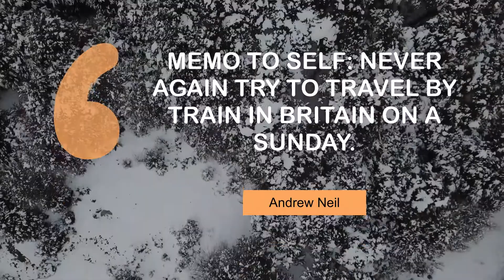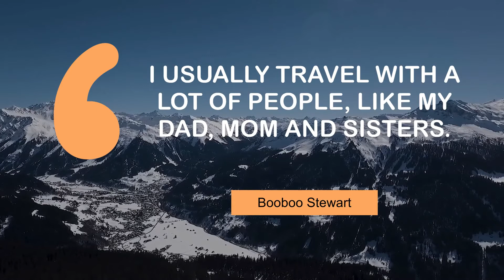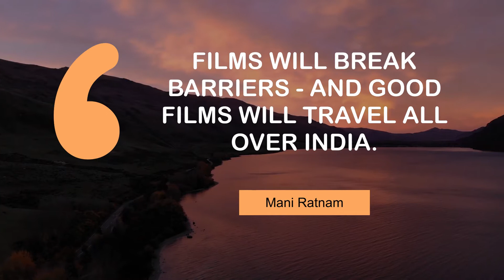What Popular People Say about Travel | @MyMotivationMantra | Daily Motivation Mantra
Thoughts of Superb People on Travel | Stay Motivated

00:00 Memo to self: never again try to travel by train in Britain on a Sunday. - Andrew Neil
00:24 Football is one side of me. Art is another. Travel is another. - Dhani Jones
00:41 People travel north from Barcelona, not south. - Jose Andres
00:57 It was a secular cathedral, dedicated to the rites of travel. - Robert Hughes
01:14 I usually travel with a lot of people, like my dad, mom and sisters. - Booboo Stewart
01:31 Travel, of course, narrows the mind. - Malcolm Muggeridge
01:47 Travel teaches toleration. - Benjamin Disraeli
02:04 Films will break barriers - and good films will travel all over India. - Mani Ratnam
02:21 I never travel without my sketch book. - Ian Wright

1 - Snow-covered forest in Tierra Del Fuego Argentina
2 - Land covered in snow
3 - The misty mountains
4 - Surfing in a Wave Pool
5 - Snowy mountains
6 - City view
7 - Sunset over the sea
8 - Sunrise in Queenstown
9 - Berth with yachts in Salta